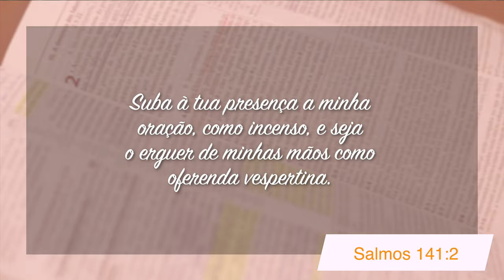Minutos de Esperança | Um Deus que recebe minha oração como incenso | com Pr. Elias Brenha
✔️ Acompanhe nossos cultos:
Sexta: 20h
Sábado: 8h30
Domingo: 19h30
Quarta: 19h30